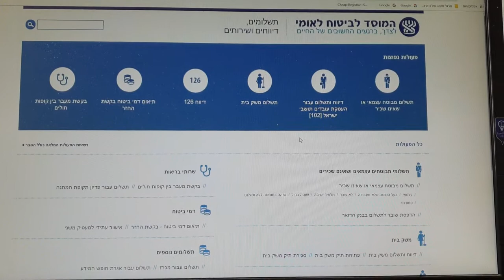ביקורת לקוח סמוי ציון 10 מ 10 לאתר האינטרנט של ביטוח לאומי בוצע עי constructive audit com